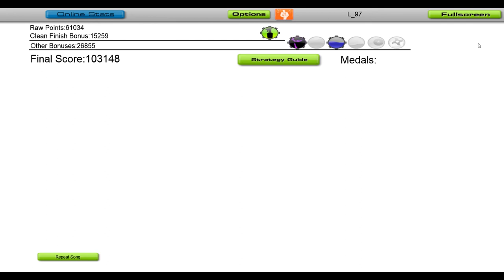D-Block & S-Te-Fan - What Is Love [Audiosurf]